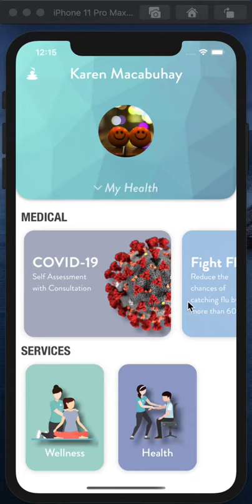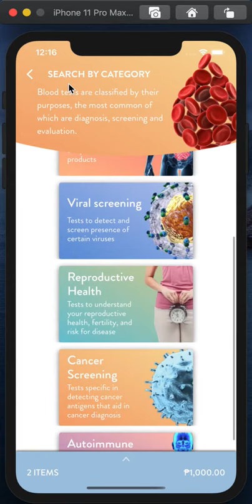Zennya Medical Services - Laboratory Test Ordering via mobile application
Zennya Medical Services - Laboratory Test Ordering
In this video, you can see how to order a laboratory test service using zennya mobile application. To learn more about zennya, you can
You can also download zennya mobile application in Apple Store and Google Play.